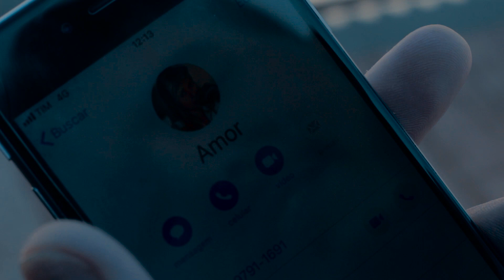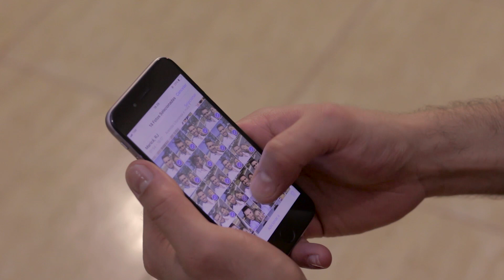Johnny Fernandes - Quer Saber Onde eu Tô? (Clipe)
Mundinha Films, LAF Produções e 3 Micos
Apresenta
Johnny Fernandes
"Quer Saber Onde eu Tô?"
Ficha Técnica:

Artista: Johnny Fernandes
Direção: Reginaldo Celestino
Dir. de Fotografia/Câmera/Edição: Israel Araújjo
Roteiro: Gerson Rodrigues
Produção Musical: Marcio Tavares
Prod. Artística: Paulo Cesar Leite e Denise Paes
Atrizes: Carla Purcina e Fabiana Motta
Produção Audiovisual: Mundinha Films, LAF Produções e 3 Micos
Produção Musical: MTS Studios

Johnny Fernandes (@jfernandes_oficial)
Reginaldo Celestino (@reginaldocelestino)
Israel Araújjo (@euisraelaraujjo)
Gerson Rodrigues (@gersonrodriguesator)
Carla Purcina (@c_purcina)
Fabiana Motta (@fabiana_motta)
MUNDINHA FILMS (Israel Araújjo)
LAF PRODUÇÕES (Gerson Rodrigues)
3 MICOS CIA DE TEATRO (Reginaldo Celestino)